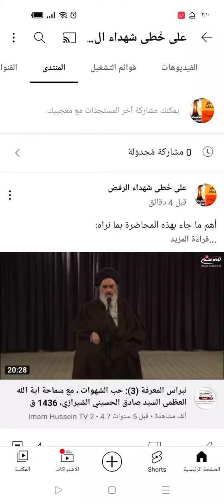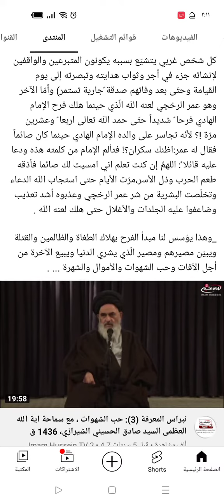فائدة في محاضرة حب الشهوات السيد صادق الشيرازي،مصيرالظالمين المتبعين للشهوات،فرح الائمة بهلاكهم،فيلم